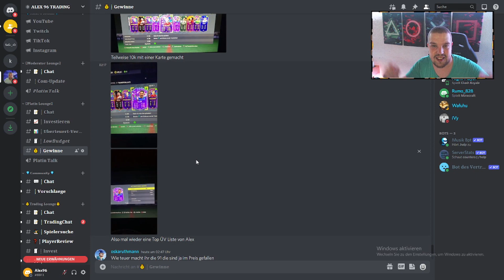20X Brasilien-Wundertüte +SCHNELL VIELE COINS MACHEN🤑 BESTEN FIFA 22 TRADING TIPPS✅TRADING DEUTSCH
50k pro Stunde mit diesen Trading Tipp,Fifa ,  Fifa 21, Der beste Trading Tipp ganz einfach Coins machen Fifa 21, Millionen Coins in Fifa 21 easy bekommen, Schnell Millionen Coins erreichen, Überteuert verkaufen Fifa 21, effektiv überteuert verdienen, Überteuert verkaufen, Fifa 21 Icon Swaps deutsch Pack Opening Trick Tricks Fifa 21 zum Coins machen deutsch einfache Trading Methode in Fifa 21 auf deutsch Start